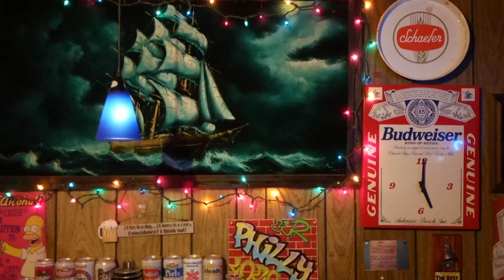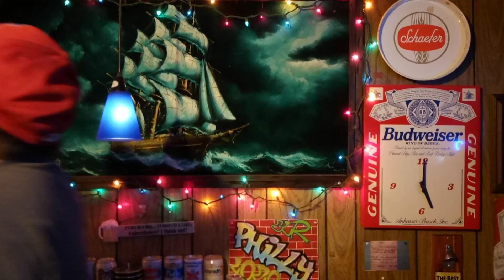Thrift store finds.